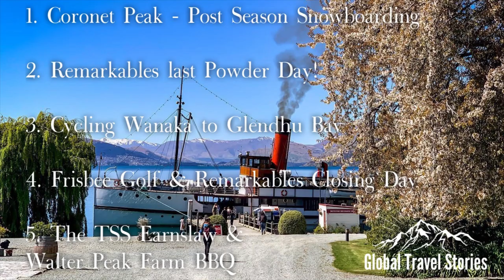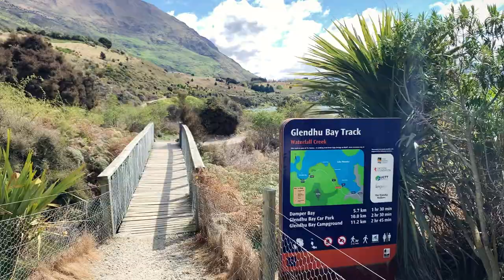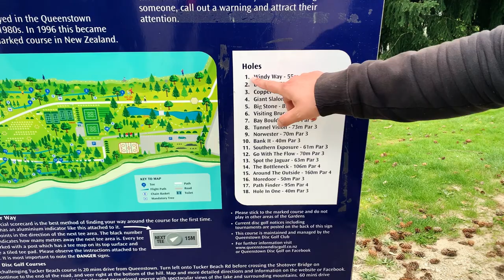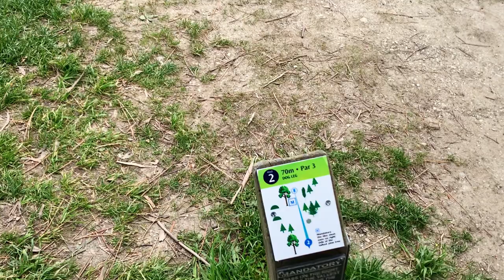BEAUTIFUL Central Otago in Spring!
We packed alot into the 2 weeks we had in Central Otago before embarking on our 2 month Campervan Trip. Not only did we complete the Clutha Gold trail cycling trip (see seperate video) but we also had enough adventures to create a whole other episode. Enjoy!

A collection of our adventures in the region during October 2020. Please check out the chapters below for individual stories.

Chapters/Stories:

Introduction - 0:00

Coronet Peak Post Season Snowboarding - 0:08

Not only are the ski seasons getting shorter, they are shifting later in the season. Coronet Peak’s opening dat this season was sightseeing only due to the lack of snow. After a season of very little snow it finally received a dumping the day after it closed. Thankful 🙏 that the resort decided to open for 2hrs to let season pass holders capitalise on the fresh powder. Let’s hope for a good snow season next year.. we are well overdue! ❄️ 🏔 🏂

Remarkables Last Powder Day - 04:36

Thriving off the fresh Spring Snow a full tour of Queenstown's highest ski area during it's season prime. Checking out some powdery runs and trying out some tricks at the park.

Wanaka - Glendhu Bay Cycling - 08:30

A slightly tougher cycle 🚵🏻‍♂️ than we had expected, the trail conditions seemed to decayed in many area exposing large rocks and sections eroded into the lake 💦. Also the severely strong winds 💨 didn’t help. None the less it was totally worth it for the spectacular views of lake Wanaka and the surrounding peaks. 🏔

Frisbee Golf & Remarkables Closing Day - 17:28

Spring in full bloom at Queenstown gardens, one of the best free activities in town is Frisbee Golf. As the flowers are blooming the snow is melting, we hit the slushy slopes one last time at the Remarkables Ski Area.

The TSS Earnslaw & Walter Peak Farm BBQ - 20:53

Our last day in Queenstown before our 2 month ✌️ NZ campervan trip did not disappoint.

With not a cloud in the sky ☀️ we boarded the TSS Earnslaw, the last remaining coal fired 🔥 passenger steam ship 🚢 in the Southern Hemisphere and crossed lake Wakatipu to Walter Peak Farm. There we had an all you can eat bbq 🍗 🍖 buffet (which was delicious) and a sheep dog demonstration 🐑. Along with being greeted by all the adorable farm animals 🐮 🐐.

After returning we finished up the day with a round of frisbee golf in the gardens!

Title: UP!